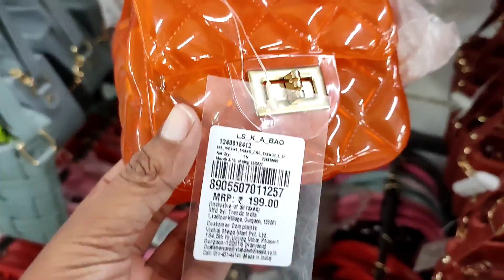ତରଭା ରୁ ବଲାଙ୍ଗିର ଭିଜି ଭିଜି 😂🤪! sudden planning re ଫସି ଗଲୁ🌈